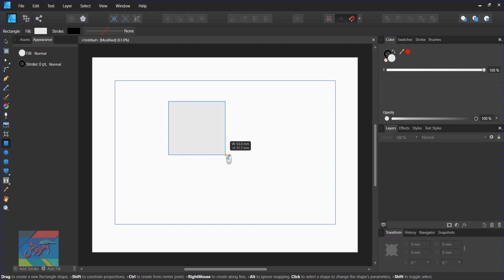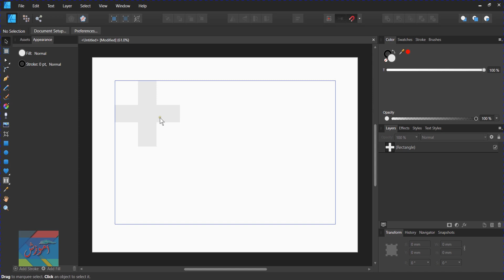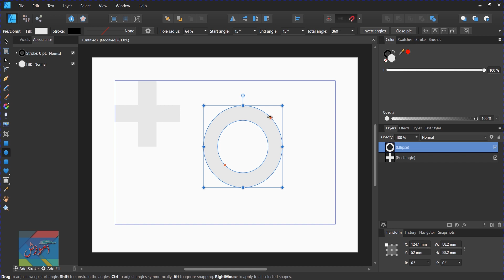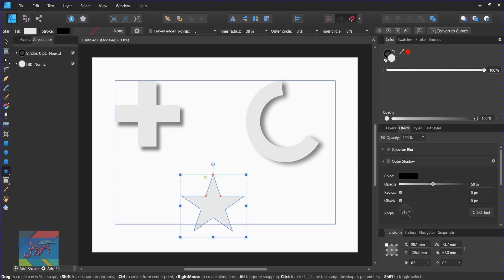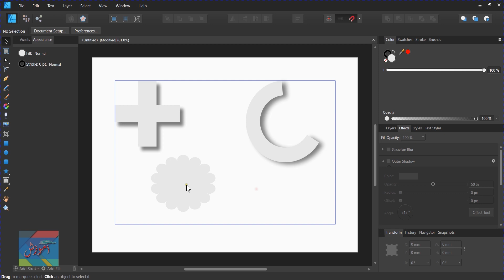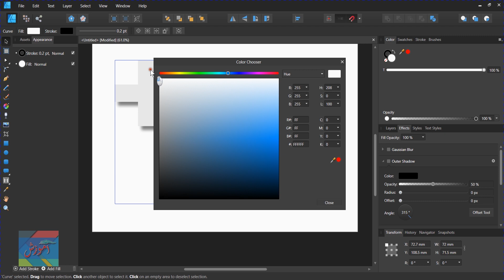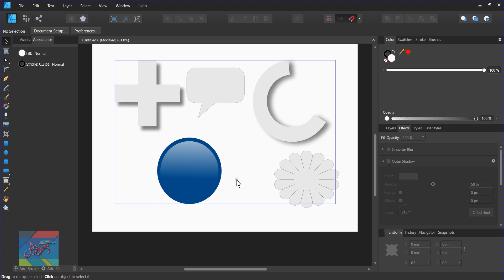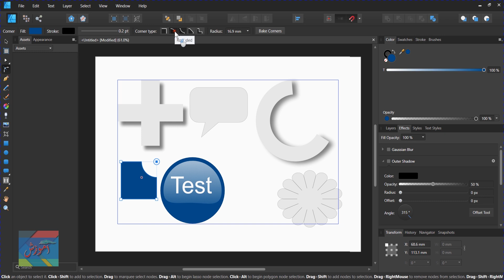آموزش طراحی درس 9 - 10 Affinity Designer Lesson shape tools and corner tools 9 & 10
لینک دانلود سافتویر به شکل رایگان

درس 9 و 10 شیپ تول
دوستان عزیزسلام کسانیکه علاقمند طراحی هستند میتوانند تمام درس های طراحی را ازین چینل دنبال نمایند
, برای آموزش در بخشهای کامپیوتر این چینل آموزشی
(AmozeshTV)
 دوستانیکه سوال دارند یا اگر کدام مشکل دارند در بخش کامپیوتر میتوانند که کامنت بگذارند تا. به زودی برایشان یک ویدیو آموزشی مهیا میسازیم تا بتوانند مشکل شان را حل نمایند
پروگرام های که درین چینل به اشتراک گذاشته میشوند عبارت اند از:
ویندوز 10   -  Windows 10
محافظت از کامپیوتر - Security of Computer
مایکروسافت آفس  -  Microsoft Office
افینیتی دیزاینر - Affinity Designer
فوتو شاپ - Adobe Photoshop
الستریتور  -  Adobe Illustrator
پریمیر -  Adobe Premier
آفتر افکت - Adobe After Effect
مایا  - Autodesk Maya
نیوک استدیو - The Foundry Nuke
و بخشهای مختلف کامپیوتر